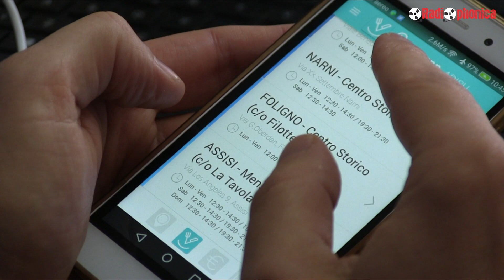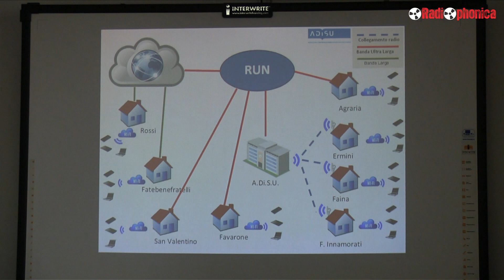BuonAPP: la app dell'ADISU Umbria per conoscere il menu del giorno in mensa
Vuoi conoscere il menù nelle mense dell'ADISU Umbria?